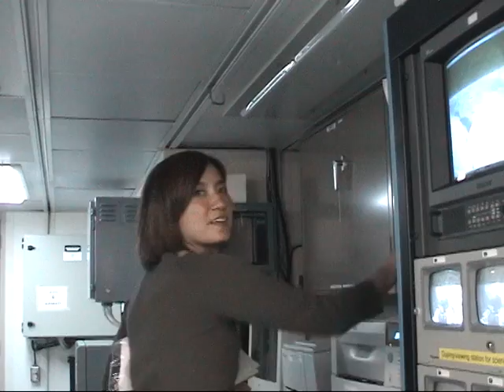Clip 08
Am posting some videos from the 2002 Galapagos Rift Expedition I went on May 24 - June 4, 2002.  It was the cruise honoring the 25th Anniversary of the discovery of deep sea hydrothermal vent ecosystems.